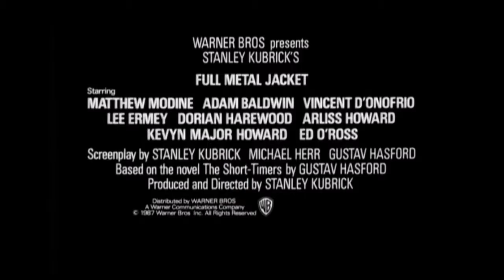Цельнометаллическая оболочка HD 1987 Full Metal Jacket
Цельнометаллическая оболочка
Full Metal Jacket
Американская база подготовки новобранцев корпуса морской пехоты. Жесточайшая, бесчеловечная система призвана превратить домашних мальчишек в натренированных хладнокровных убийц. Их готовят к войне во Вьетнаме, где им придется часто задавать себе вопрос «Разве война — это не ад?», а иначе просто невозможно убивать каждый день, не понимая, для чего это?

В главных ролях:
Мэттью Модайн
Адам Болдуин
Винсент Д’Онофрио
Р. Ли Эрми
Дориан Хэрвуд
Кевин Мейджор Ховард
Арлисс Ховард
Эд О’Росс
Джон Терри
Кирон Джеккинис

режиссер Стэнли Кубрик

КиноПоиск 8,0
IMDb 8,3